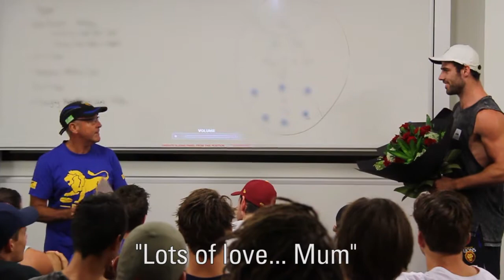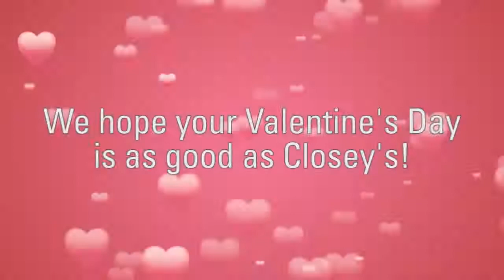Love is in the air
Michael Close got a special delivery during yesterdays team meeting.